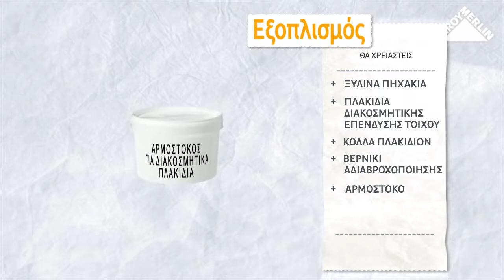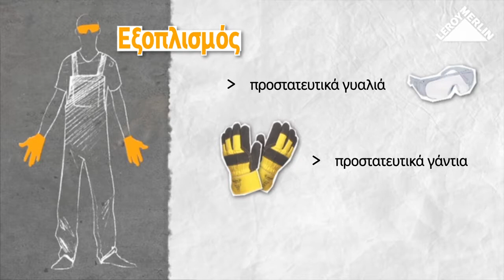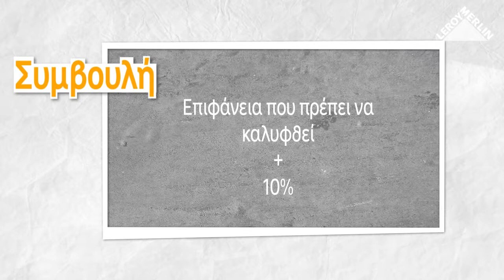Πώς να τοποθετήσεις διακοσμητική επένδυση στον τοίχο; | LEROY MERLIN CYPRUS